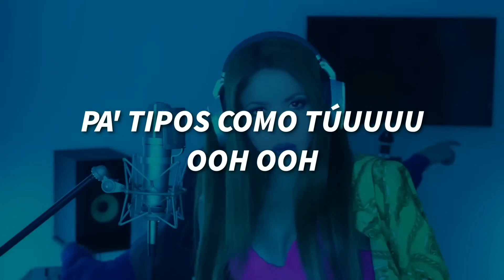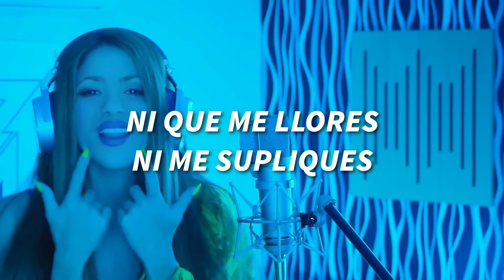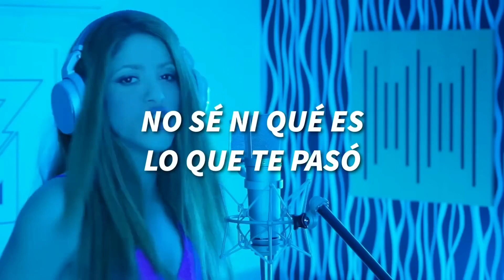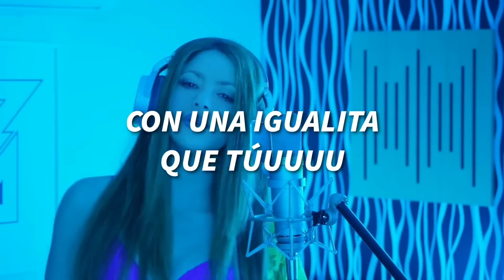BZRP Music Sessions #53 (Letra/Lyrics) pa tipos como tu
QUEVEDO || BZRP Music Sessions #52
quedate que las noches sin ti duelen
quedate que las noches sin ti duelen letra
pa tipos como tu, pique, loba
Sigue al mejor

Perdón, ya cogí otro avión, aquí no vuelvo

Sorry baby, hace rato que yo debí botar ese gato
Una loba como yo no está pa' novatos
Una loba como yo no está pa' tipos como tú

Con una igualita que tú

Esto es pa' que te mortifiques
Mastiques y tragues, tragues y mastiques

[Intro: Shakira]
(Pa' tipos como tú, uh-uh-uh-uh)
Oh-oh (Oh-oh)

Claramente

Kill Bill
SZA
Hits Different
Taylor Swift

[Coro: Shakira]
Oh-oh, oh-oh
[Outro: Shakira]
Oh-oh, oh-oh
Yo contigo ya no regreso, ni aunque me llores, ni me supliques
Yo solo hago música, perdón que te sal-pique

Clara-mente, no es como suena
Tiene nombre de persona buena
Clara-mente, es igualita que tú

Por acá no vuelvas, hazme caso
Cero rencor bebé, yo te deseo que:

No sé ni que es lo que te pasó
Estás tan raro que ni te distingo
Yo valgo por dos de 22
Cambiaste un Ferrrari por un Twingo
Cambiaste un Rolex por un Casio
Vas acelerado, dale despacio
Mucho gimnasio

Yo te desocupo mañana y si quieres traértela a ella
Que venga también

Y una loba como yo no está pa' tipos como tú

SHAKIRA BZRP
Shakira Bizarrap
Bizarrap Shakira
BZRP Shakira
Shakira BZRP
Shakira BZRP
Music Sessions
Music Sessions
#52 Quevedo
BZRPQuevedo
BZRP Music Sessions
#52 LetraMusic Sessions
#52 Quevedo BZRP
LetraBZRP
QuevedoBZRP
Quevedo LetraBZRP
LetraQuevedo
Letraquedate que las noches sin ti duelen